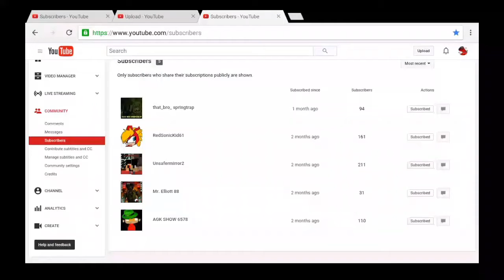Channel sub check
Main channel is much cooler!